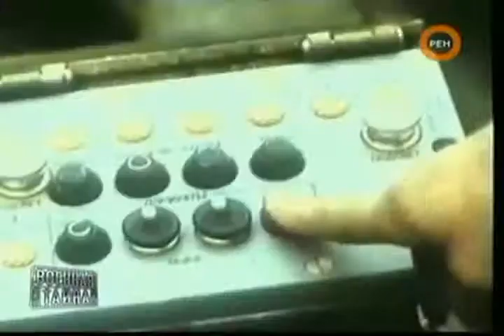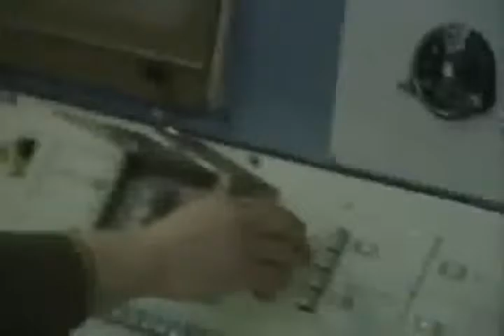Demonstration of Russian military equipment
Movies, full movies, disney movies, free movies, telugu movies, hindi movies, nigerian movies, new movies,
scary movies, horror movies, funny movies, christmas movies, full movie, lifetime movies, african movies,
harry potter songs, harry potter piano, michael jackson, funny videos, selena gomez, pokemon, miley cyrus,